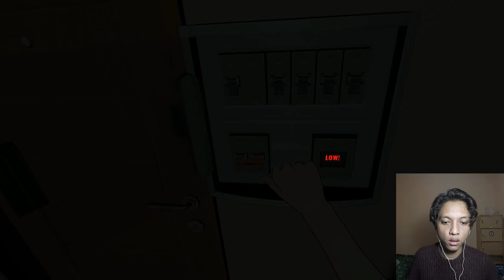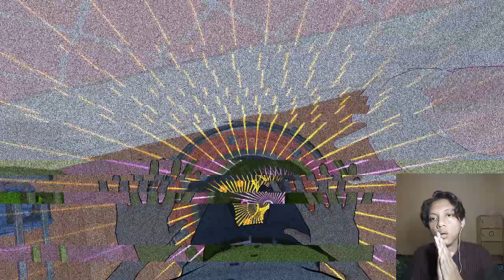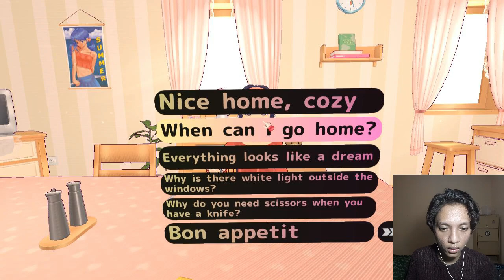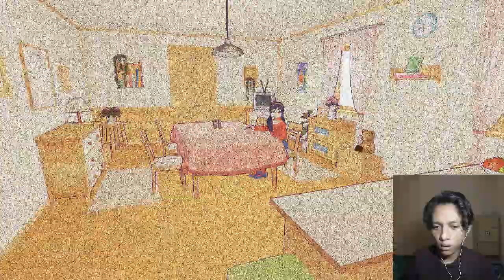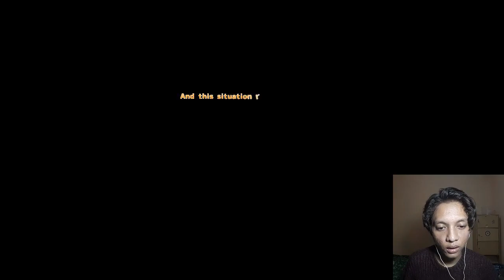AKU MASUK KE DUNIA GAME DAN BERTEMU WAIFU IMPIAN TAPI.. MiSide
TIBA - TIBA AKU MASUK KE DUNIA GAME DAN BERTEMU WAIFU IMPIANKU

Nightbot Commands:

!halobang
!risdims
!nonton
!umur
!lahir
!jadwal